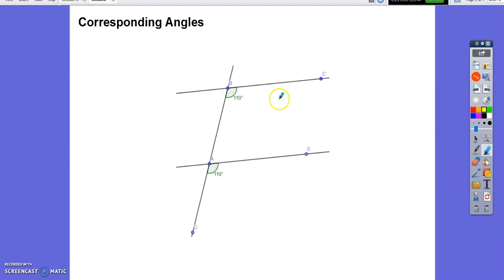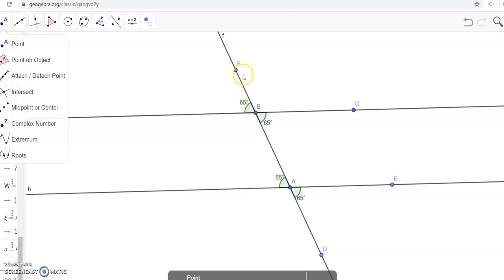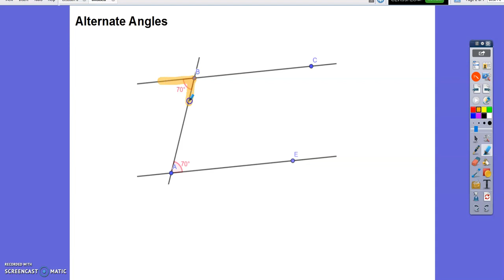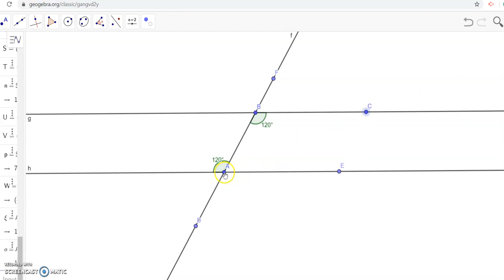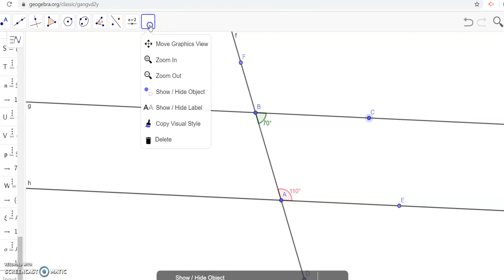Angles Lesson 2 - Parallel Lines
Year 7 Track 2, 3; Year 8 Track 2, 3; Year 9 Track 2; Year 10 Track 1, 2